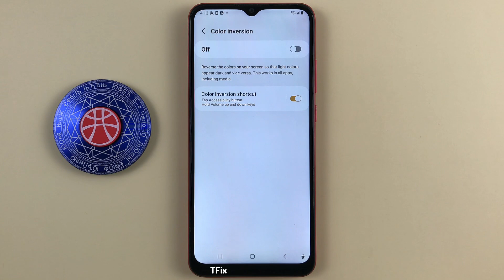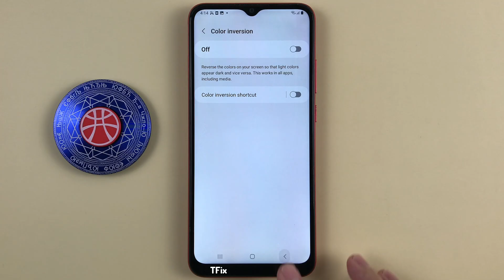How to enable/disable Color Invert Shortcut on Samsung A03 Android 13